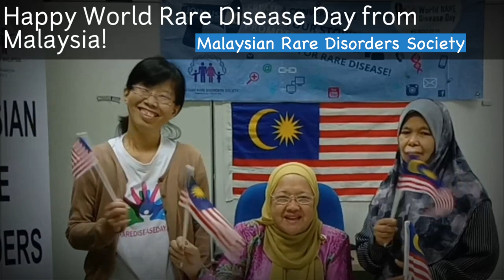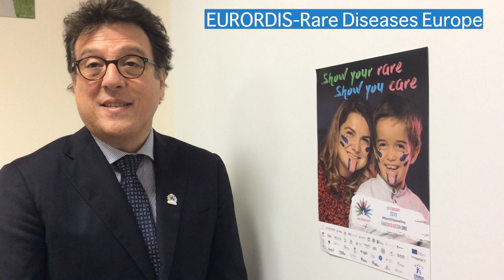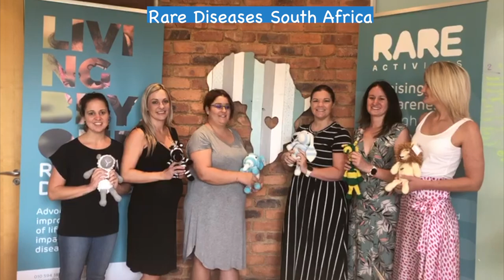2019 Rare Disease Day Global Welcome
Rare disease organizations worldwide celebrate Rare Disease Day at the NIH in 2019!

Video Credits:
Video Production: lester basilio davis, OCMR, NIHC